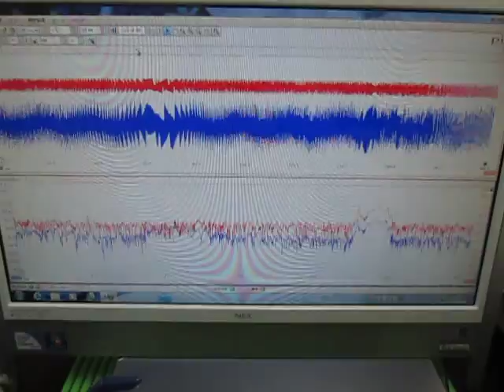オリジナル超音波実験 ultrasonic-labo